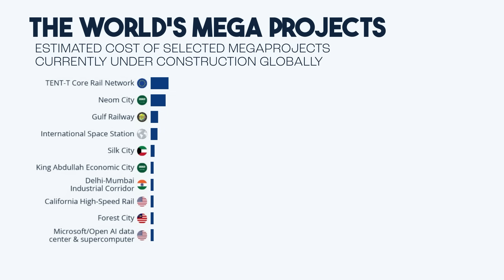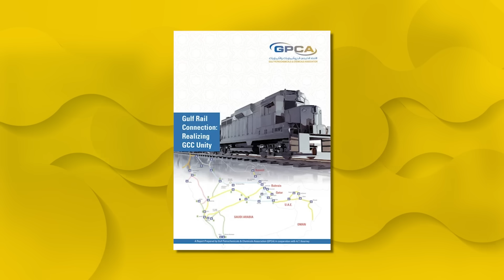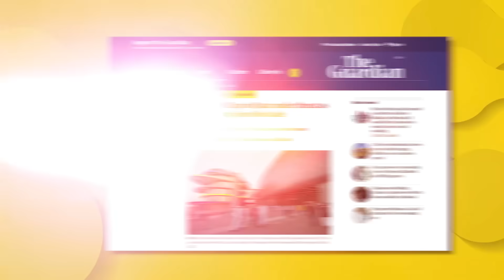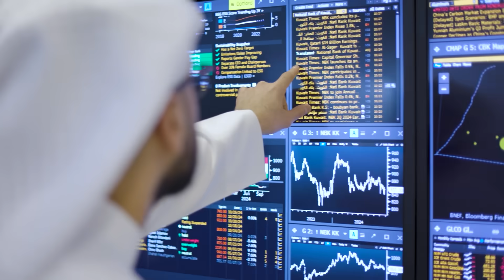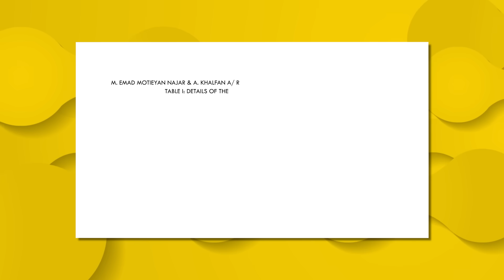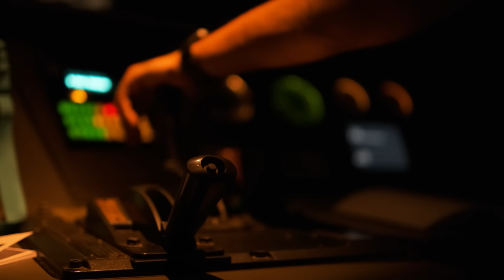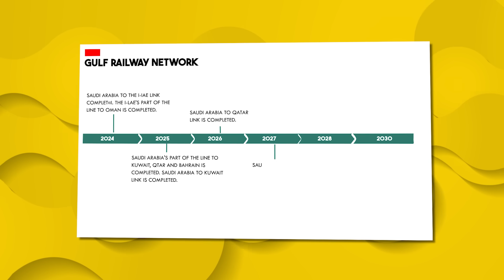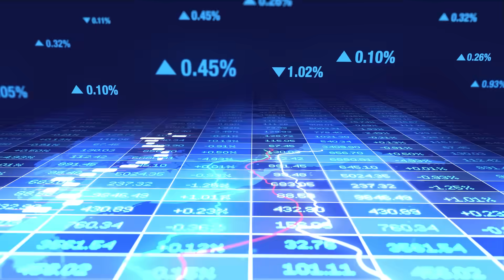The $250 Billion Giga-Project: Gulf Railway Explained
Dive into the fascinating story of the Gulf Railway, one of the world’s most ambitious infrastructure projects, with an estimated budget of up to $250 billion. Spanning 2,117 kilometers, this project aims to connect all Gulf Cooperation Council (GCC) states—Bahrain, Kuwait, Oman, Qatar, Saudi Arabia, and the United Arab Emirates—with a state-of-the-art railway network.
• Origins and Objectives: How the Gulf Railway was envisioned to enhance trade, connectivity, and integration across the GCC.
• Challenges and Delays: From political tensions to economic setbacks, we explore the hurdles that stalled progress.
• Current Developments: Revived efforts in 2023, including major construction milestones and renewed regional cooperation.
• Future Prospects: How this network could transform the Gulf’s transport infrastructure and connect with broader trade routes to Europe and beyond.
The Gulf Railway promises to link major cities like Kuwait City, Riyadh, Abu Dhabi, and Muscat, revolutionizing both passenger and freight transport across the region. With passenger trains traveling up to 220 km/h and freight trains at 120 km/h, this project aims to redefine regional connectivity.